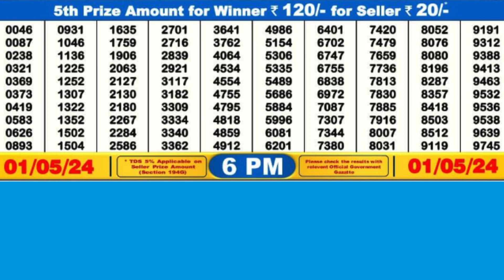DEAR HILL WEDNESDAY WEEKLY LOTTERY TODAY RESULT 6 PM 01/05/24#latest lottery result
DEAR HILL WEDNESDAY WEEKLY LOTTERY TODAY RESULT 6 PM 01/05/24,FIRST PRIZE 1 CRORE, DRAW No 57 MRP Rs 6